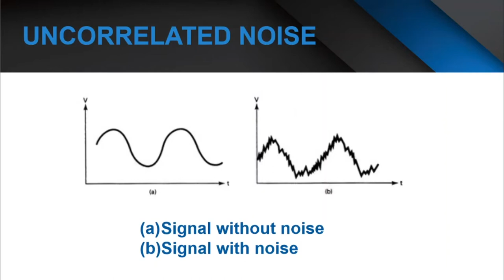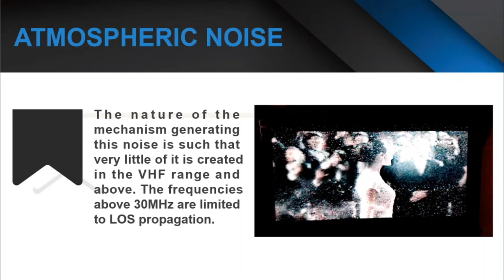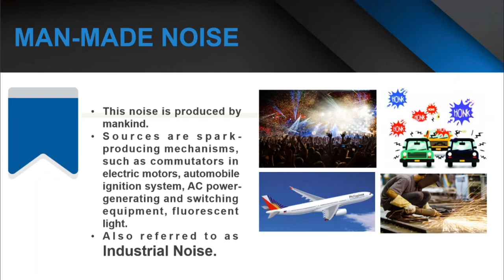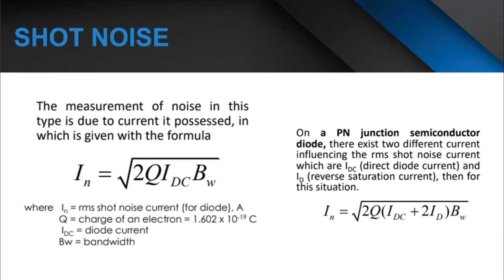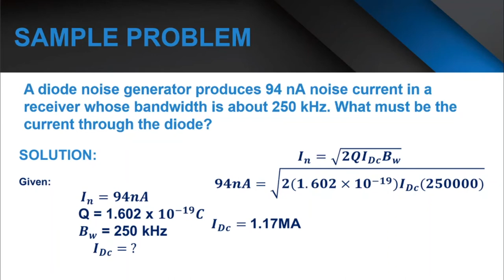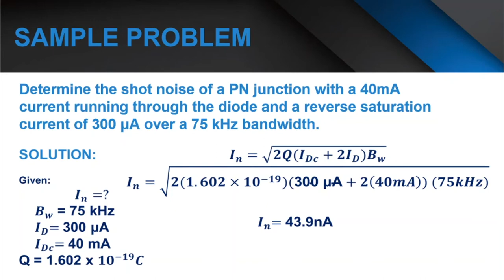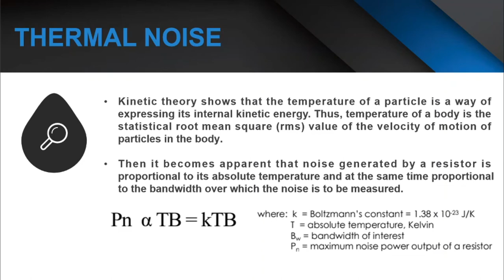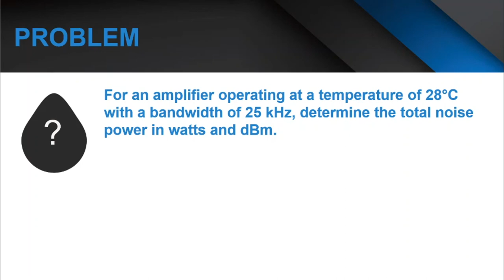Uncorrelated Noise | BSECE 3-3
Uncorrelated Noise
Presented by: Lyarnie Andrei Go